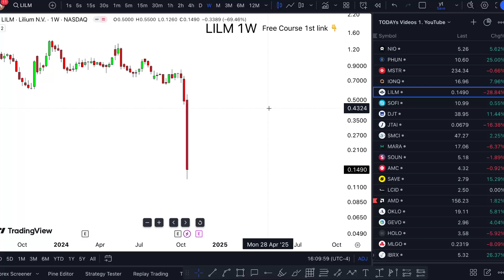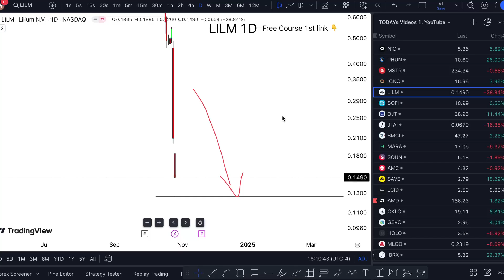LILM Stock (Lilium NV stock analysis) LILM STOCK PREDICTION LILM STOCK analysis LILM stock news toda